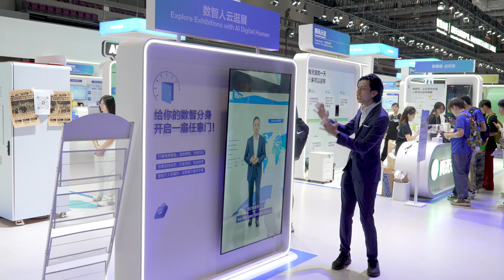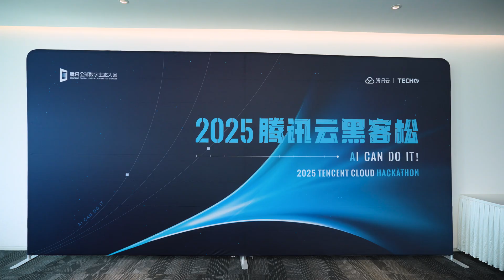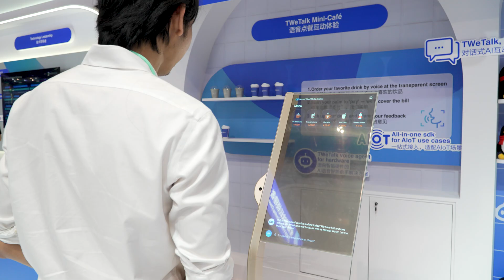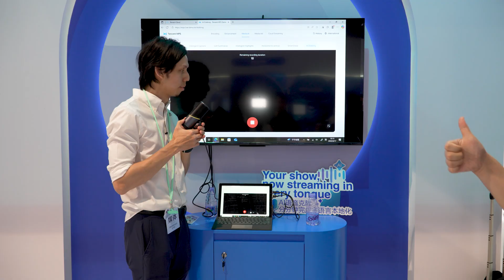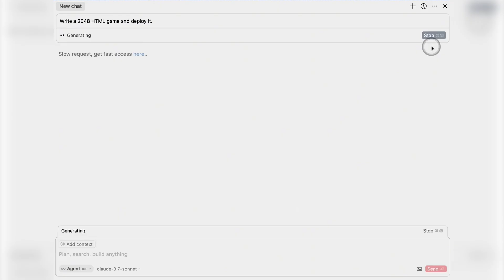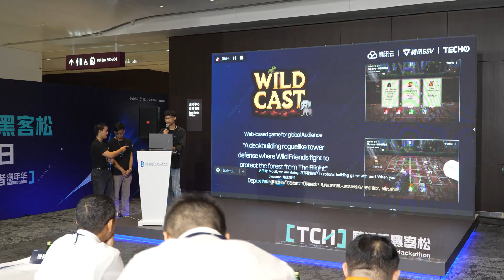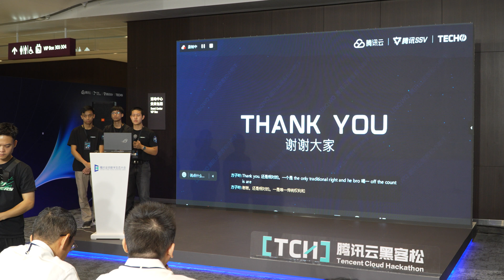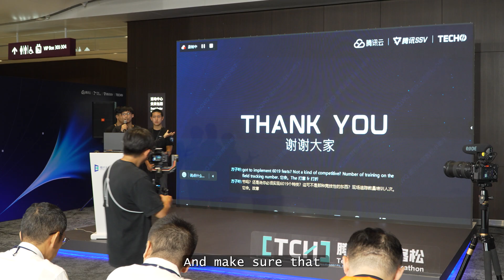Travelled to China for Tencent Global Digital Ecosystem Summit | Here’s What I Found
Somewhere in Shenzhen, inside Tencent’s global headquarters, thousands of developers gathered for one purpose to build the future of gaming and AI.

I got exclusive access to the Tencent Cloud Developer Conference 2025, where the world’s brightest minds came together to push what’s possible with cloud technology. From EdgeOne, Tencent’s next-gen global network, to AI tools that power games and robotics this event was a look into the tech that shapes our world.

I also met the team from Thailand competing in the EdgeOne Hackathon, who built a full working game in just 48 hours using Tencent Cloud’s network infrastructure.

If you’ve ever wondered how cloud gaming, AI, and real-time robotics actually work this is the event you need to see.

🌐 Featured Technologies:
• Tencent Cloud EdgeOne
• PalmAI
• Cloud Gaming Platform
• AI Voice Translation
• Remote Robotics

🎮 Featured Hackathon Team: AC4 (Thailand) “Leap of Blades” & “Wild Cast”
Play the game: